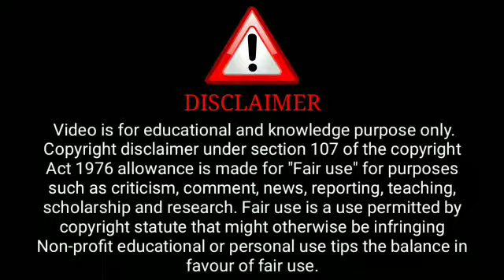Online Episode 3 | Ullu Web Series | Online Full Episode | Erotic Series | Desi Movies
( Ullu Aap)

ˍˍˍˍˍˍˍˍˍˍˍˍˍˍˍˍˍˍˍˍˍˍˍˍˍˍˍˍˍˍˍˍˍˍˍˍˍˍˍˍˍˍˍˍˍˍˍˍˍˍˍˍˍˍˍˍˍˍˍˍˍˍˍˍˍˍˍˍˍˍˍˍˍˍˍˍˍˍˍˍˍˍˍˍˍˍˍˍˍˍˍˍˍˍˍˍˍˍˍˍˍˍˍˍˍˍˍˍ